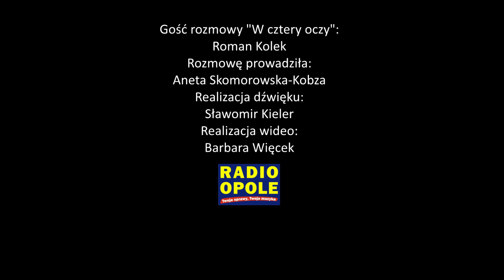Roman Kolek "W cztery oczy" (13.12.18)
- Rozmowy były bardzo rzeczowe, konkretne, rozmawialiśmy na temat psychiatrii dziecięcej - powiedział w porannej rozmowie "W cztery oczy" wicemarszałek Roman Kolek, który uczestniczył wczoraj (12.12) w Konwencie Marszałków Województw RP. Zaznaczył, że są coraz większe problemy w dostępie do psychiatrii dziecięcej. - Wiceminister Król przedstawił koncepcję funkcjonowania psychiatrii dziecięcej z większym zaangażowaniem psychologów. Myślę, że to bardzo ważny i potrzebny kierunek, ponieważ brakuje psychiatrów dziecięcych i w ciągu najbliższych lat, tych braków nie uda się uzupełnić - wyjaśnił wicemarszałek. - Narasta też ilość hospitalizacji dzieci w szpitalach psychiatrycznych i są już duże problemy z zapewnieniem tej opieki - dodał.